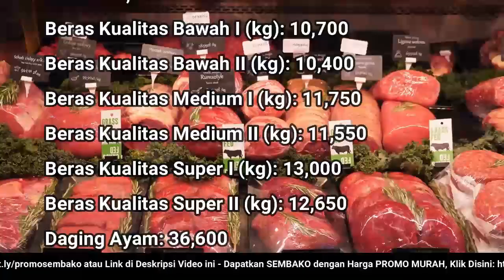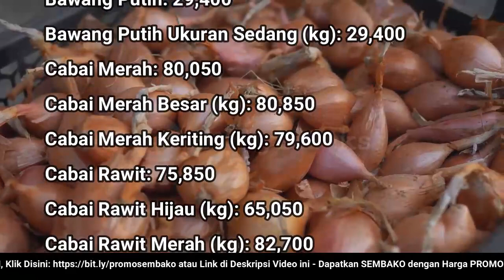🔴 UPDATE: Harga Emas Hari Ini, Kamis 21 Juli 2022 di Pengadaian (ANTAM + UBS)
"Harga Emas Hari Ini, 21 Juli 2022 di Pengadaian (ANTAM + UBS)